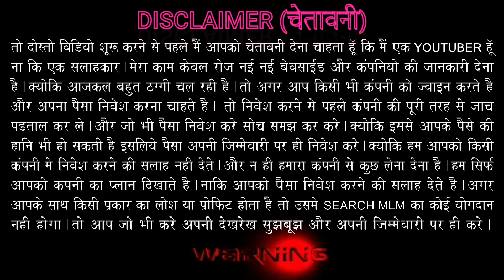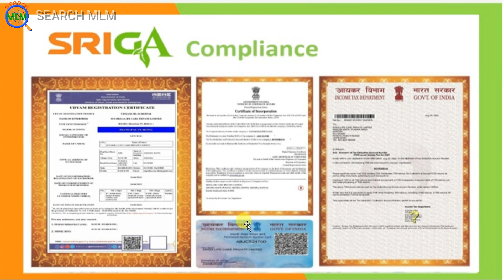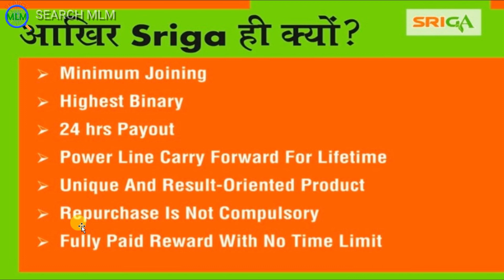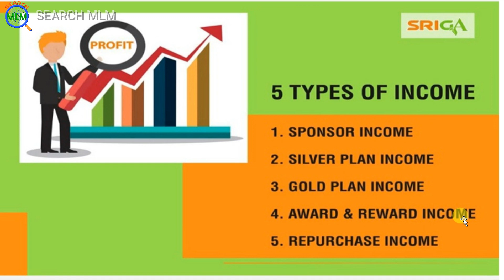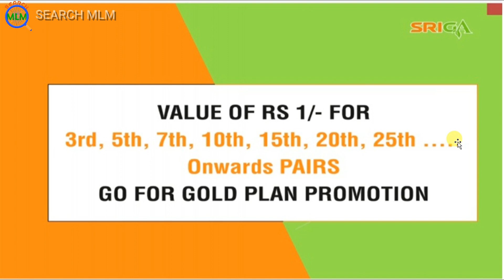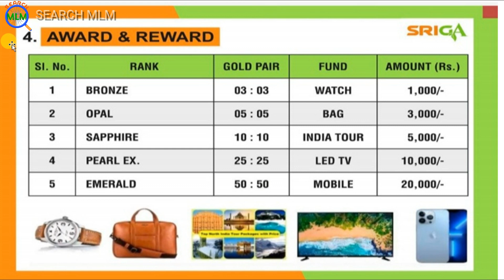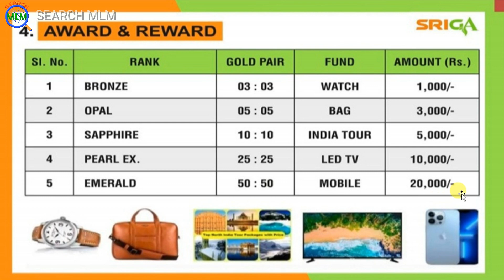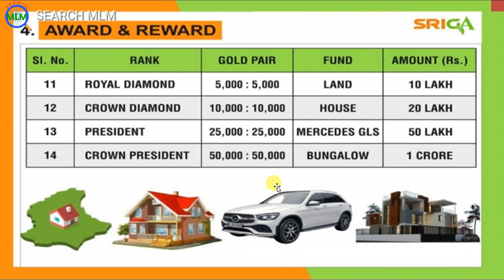Sriga Life Care Plan in Hindi 2023 | Product Base Plan | M:-9263000148 | New Launch | Search MLM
Hello Friends

In this video I will explain Sriga Life Care Pvt Ltd MLM Plan in details. I hope you will like this video.

Search MLM